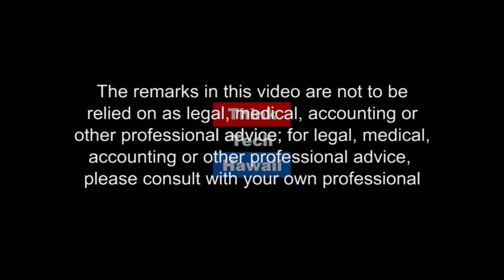Paleomagnetism Lessons from Earths Magnetic Field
Dr. Emilio Herrero-Bervera Is A Geophysicist Of The Hawai'i Institute Of Geophysics And Planetology At The University Of Hawai'i At Manoa. He Joins Jay Fidell On Research In Manoa To Explain His Paleomagnetism Work.  We Learn How Marine Paleomagnetism, Study Of The Record Of The Earth's Magnetic Field In Rocks, Sediment, Or Archeological Materials, Can Help Us Better Understand Out Planet.